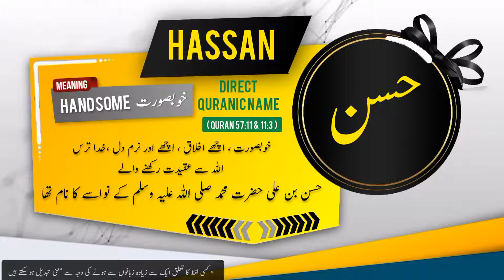HASSAN Name Meaning In Urdu | Islamic Baby Boy Name | Ali-Bhai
حسن نام کے معنی اور اس کی تفصیل

Assalamualaikum
In this video you will find most authentic urdu meaning of Islamic Muslim Name HASSAN with details like "Origin of HASSAN name" , "Gender Of HASSAN Name" , " Religion Of HASSAN Name".
if you have questions about Muslim baby's names like "HASSAN ya kisi our name ka matlab kya" . "HASSAN ya kisi our name k meaning ya mane kiya hain", "HASSAN ya kisi our naam kis zuban ya language se hai" , "kiya HASSAN ya koi our naam Muslim name Hai ya none muslim name ha" , "Kiya HASSAN ya koi our naam male or Boy name hai ya Girl or larki ka naam hai" , " HASSAN ya koi our urdu naam urdu main kaise likhte hain" , " or if you have any other questions so you can ask in comments section.